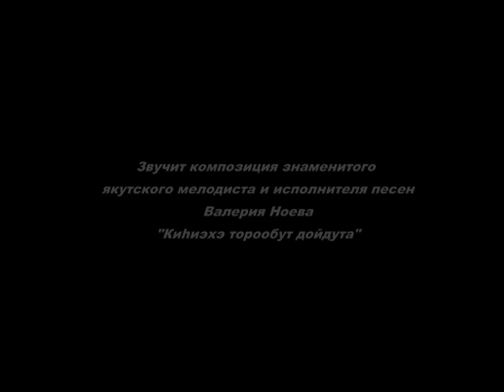Субботник По Медицински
19 августа медики флагмана республиканского здравоохранения - Республиканской больницы №1 "Национальный центр медицины" вышли на субботник.
Медиками собрано и эвакуировано на городскую свалку  300 мешков мусора и 4 брошенных кузова машин.
Природа прекрасных сопок района Птицефабрики вдохнула полной грудью и наградила энтузиастов зарядом позитивной энергии и тёплыми лучиками солнца.
Смотрим видеосюжет с прекрасным музыкальным сопровождением: